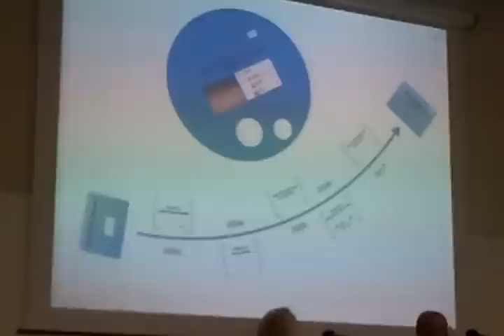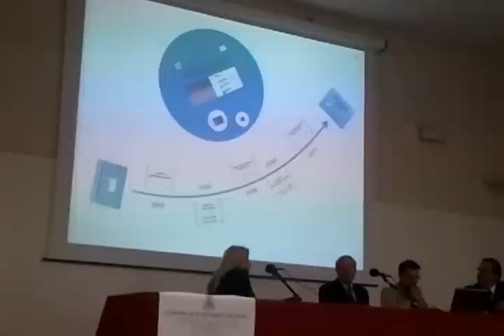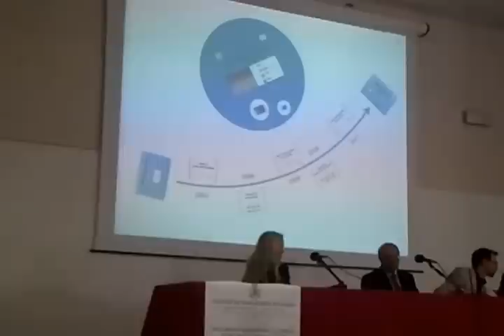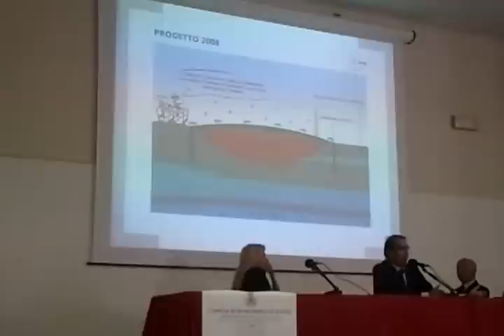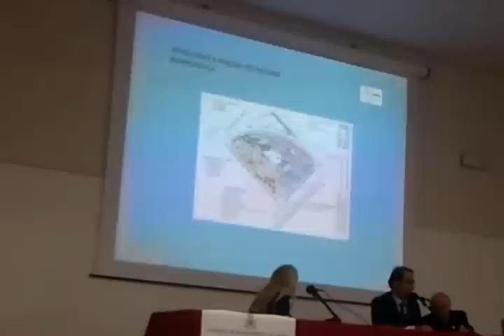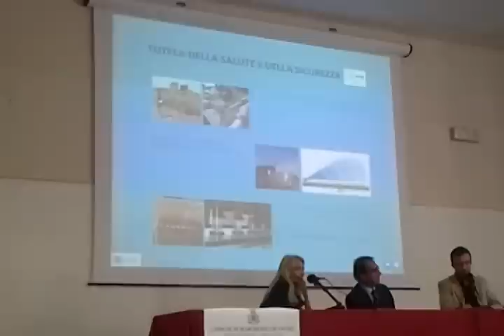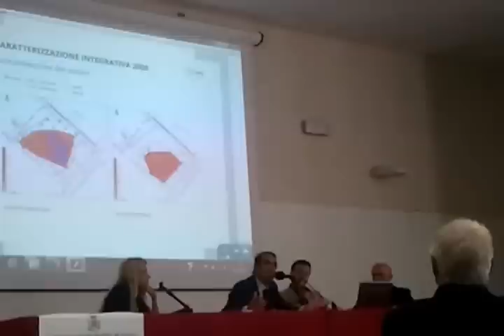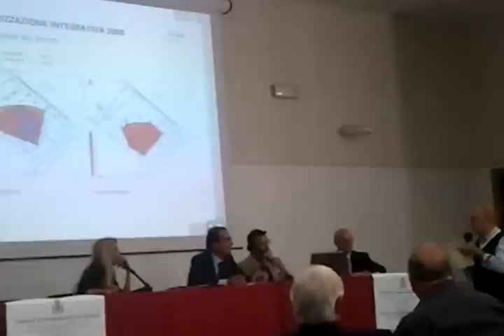ex SAIBI - il progetto esecutivo della bonifica e messa in sicurezza (16/09/12)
Luogo:auditorium liceo scientifico
By ARTEMIA SALINA